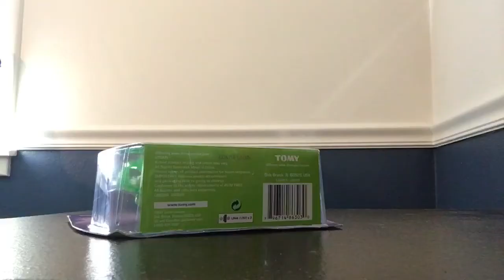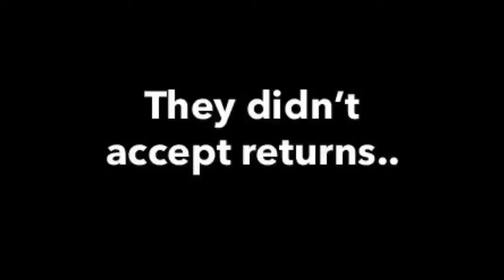Terrible Toy Review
Ryan better watch out..